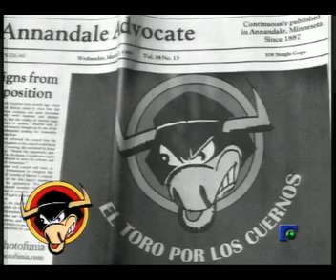EL TORO POR LOS CUERNOS 23 05 2012 PARTE 5